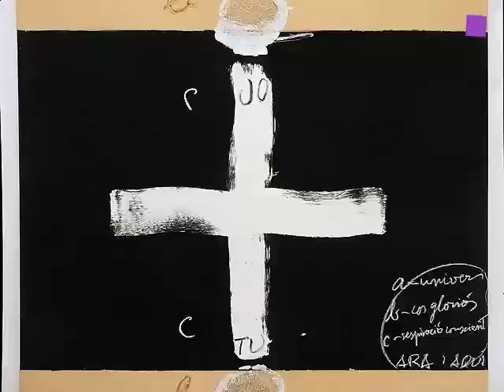theartVIEw - BEAUTY AND TRANSIENCE at Essl Museum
This show at the Essl Museum facilitates, through art, a discussion on central human issues and hopes to inspire viewers to challenge their own ideas about Beauty and Transience and contemplate the subjects presented. Works by Jörg Immendorff, Jannis Kounellis, Zoran Mušič, Marc Quinn, Daniel Spoerri und Antoni Tàpies. 05 October 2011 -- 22 January 2012, Main Hall with reading evenings at the Essl Museum.

Die Ausstellung im Essl Museum läd ein anhand von Kunstwerken eigene Vorstellungen über zentrale menschliche Fragestellungen von SCHÖNHEIT UND VERGÄNGLICHKEIT zu hinterfragen und sich kontemplativ mit den Inhalten zu beschäftigen. Werke von Jörg Immendorff, Jannis Kounellis, Zoran Mušič, Marc Quinn, Daniel Spoerri und Antoni Tàpies. Begleitet wird die Ausstellung von einer Lesereihe im Essl Museum. 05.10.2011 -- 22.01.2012, Großer Saal